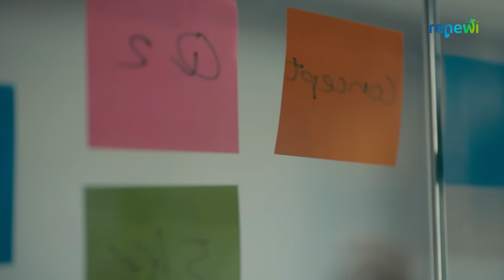Renewi - Minder Nieuw Meer Renew - Papier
Oud papier is nog hartstikke jong.
Nu verdwijnt het te vaak bij het restafval, terwijl we papier wel tot 25 keer kunnen renewen.
Tijd voor minder nieuw. En meer renew.